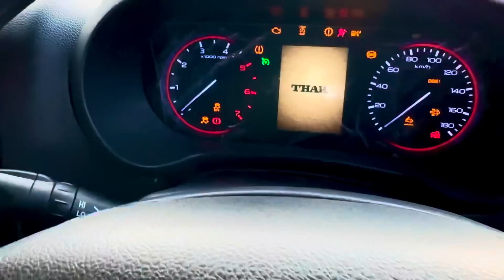collection of my cars pawan car thar top10-345